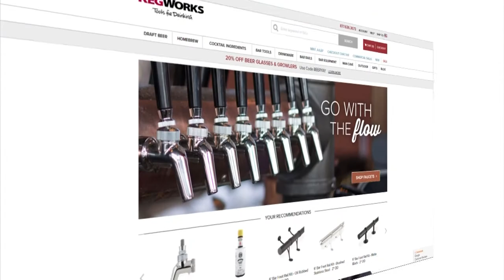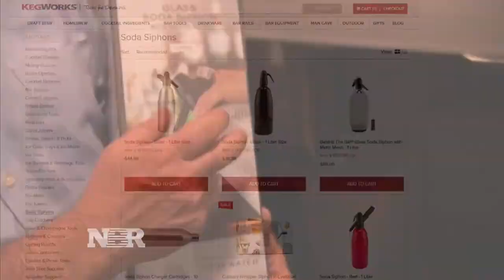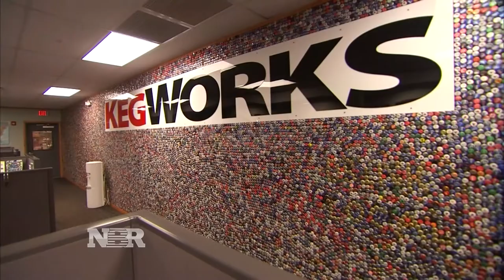Bright Ideas: KegWorks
Tyler Mathisen reports how one man's desire to help his customers quench their thirst turned into a bright idea and a very tidy business.